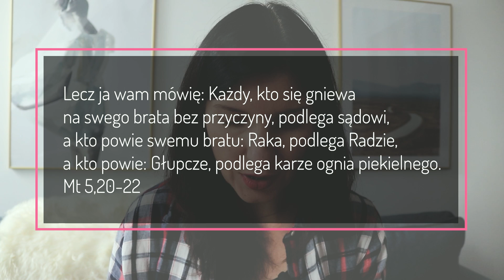Nie zabijaj [5RANO#314] NAPISY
Fragment Pisma Świętego na dziś:
Mówię wam bowiem: Jeśli wasza sprawiedliwość nie będzie obfitsza niż uczonych w Piśmie i faryzeuszy, żadnym sposobem nie wejdziecie do królestwa niebieskiego. Słyszeliście, że powiedziano przodkom: Nie będziesz zabijał, a kto by zabił, podlega sądowi. Lecz ja wam mówię: Każdy, kto się gniewa na swego brata bez przyczyny, podlega sądowi, a kto powie swemu bratu: Raka, podlega Radzie, a kto powie: Głupcze, podlega karze ognia piekielnego.